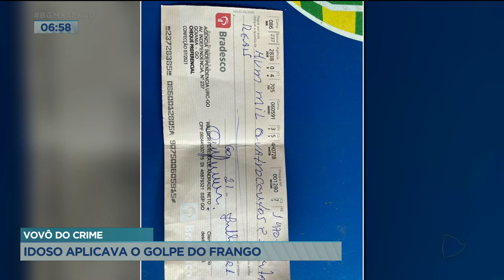VOVÔ DO CRIME - IDOSO APLICAVA O GOLPE DO FRANGO.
IDOSO DE 63 ANOS QUE DAVA GOLPES EM PRODUTORES DE FRANGO ACABOU PRESO. KAMYLLA, ELE COMPRAVA O FRANGO CAIPIRA, MAS PAGAVA COM CHEQUES FALSOS?